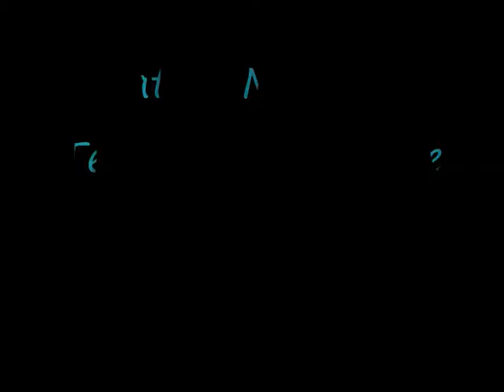Patric McFly Teenage Dirthouse HQ DJ's From Mars Remix